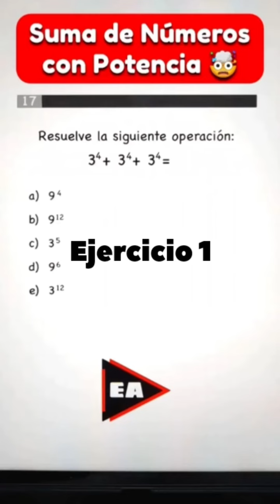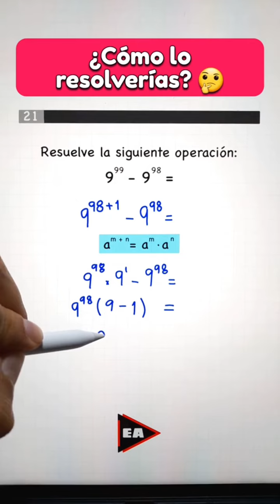🔥 3 Ejercicios para aplicar propiedades de la potencia || AYUDA Matemática Básica (▶12)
🔥 3 Ejercicios para aplicar propiedades de la potencia. AYUDA Matemática Básica.